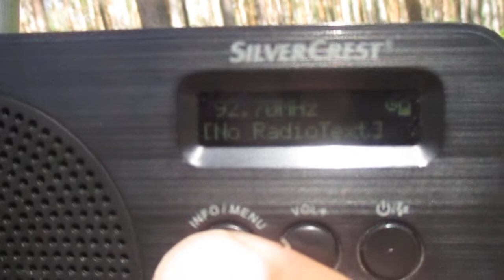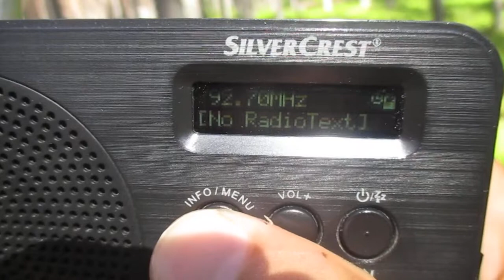[Tropo] 92.7 v Radio Nostalgia (Ylöjärvi/Soppeenmäki)(Pirkanmaa)(Finland)~357km 120 m 2 kW(ERP) (2)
receiver:Silver Crest SDR 1.5 A
antenne:BUILT-IN TELESCOPIC(118 cm)(modified)
location:Larionovo/Sudakovo(Priozersk district)(SPb-Region)
time 10:31 GMT
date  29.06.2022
01:14 ID "Radio Nostalgia"